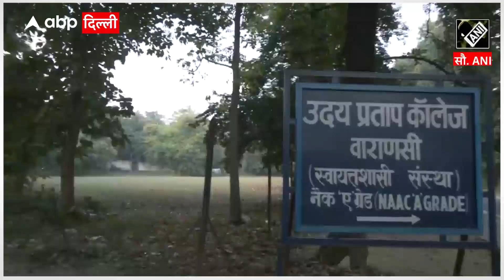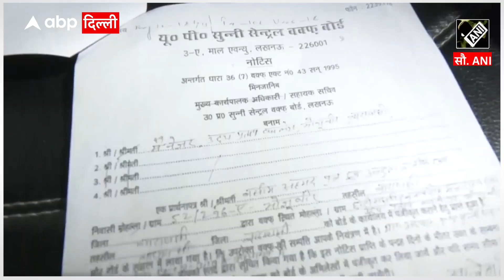Varanasi में College की ज़मीन पर Waqf के दावे पर छात्रों का प्रदर्शन